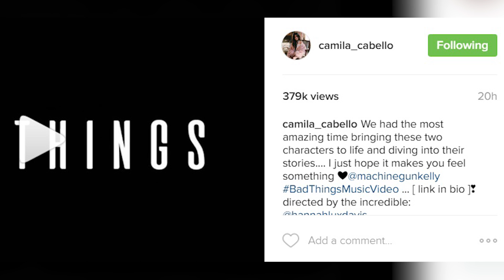Camila Cabello & MGK Give SULTRY "Bad Things" Performance on The Late Late Show With James Corden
“Bad Things” is the collaboration from Camila Cabello and MGK that has been gaining more and more exposure and success as the weeks go by. After being streamed well over 20 million times, the “Bad Things” music video was released yesterday and on top of that Camila and MGK performed the song on Jimmy Fallon last week and last night they surpassed yet another milestone by performing on the Late Late Show with James Corden.
I am so proud I could literally cry. Don’t get me wrong, they did really well when they performed on Jimmy Fallon but they KILLED their performance last night. You could just tell that the vibe was right and both of them were just on! Not to mention MGK slayed that guitar solo. Can you tell I’m excited?
MGK and Camila got fans pumped for the performance on social media by tweeting photos and posting updates, but my favorite has to be this photo of MGK and James Corden that Kells posted on instagram with the caption – “sorry for randomly walkin into your office earlier with my shirt off thinking it was a bathroom before I even met you @j_corden you're my dawg.” Following the music video’s release, Camila posted on instagram as well saying QUOTE – “We had the most amazing time bringing these two characters to life and diving into their stories. I just hope it makes you feel something ❤@machinegunkelly.” I love them, I love him, I love everything about the success this single is seeing. Matter of fact Camila, MGK come visit us here at Clevver. I want to hear what you guys thought about their performance last night so sound off in the comment section below and then click right over here to get all the details on why people are speculating that Niall Horan and Selena Gomez may be reuniting.